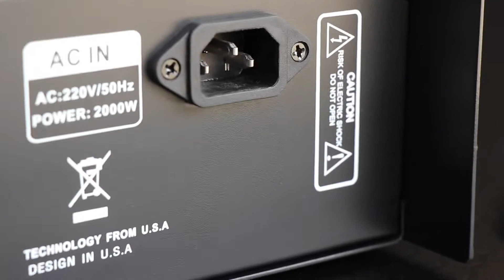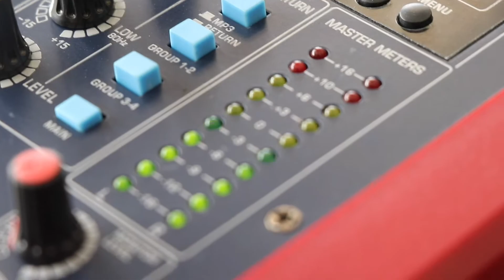ATK professional audio AIJ-212 LineArray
Iinearray,professional audio, ATK Professional Audio, LiveSound, Audio visual,